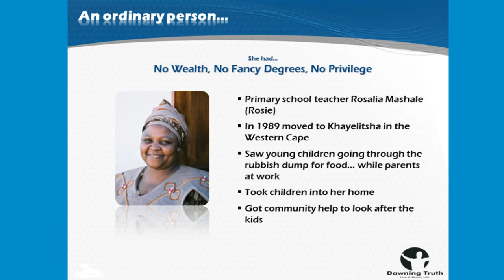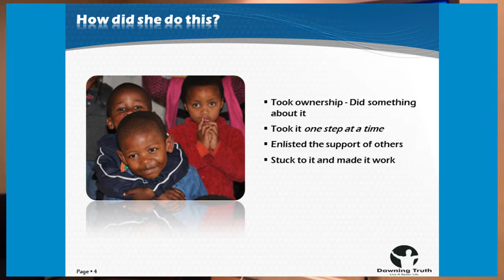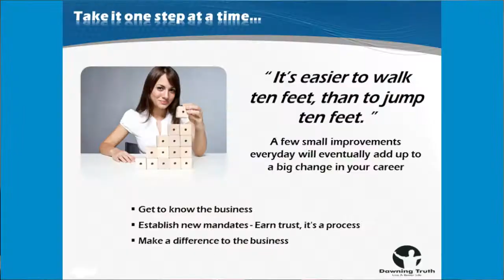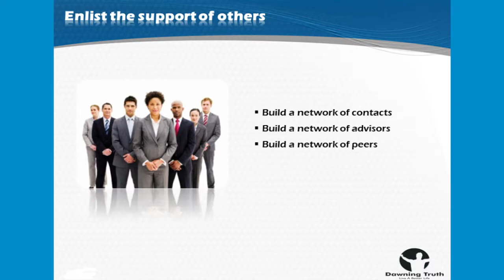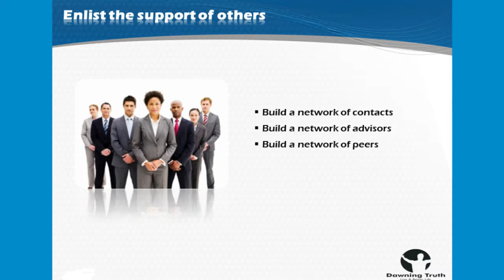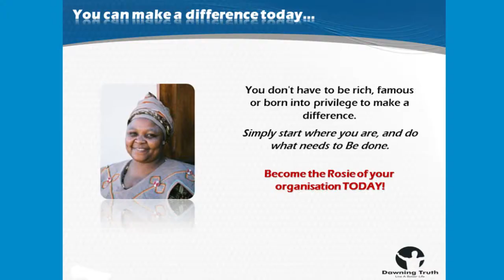Secretarial Course - the PA Revolution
Tracy Lucas (Director of Dawning Truth) giving a taste of what to expect from the PA Revolution Training Course